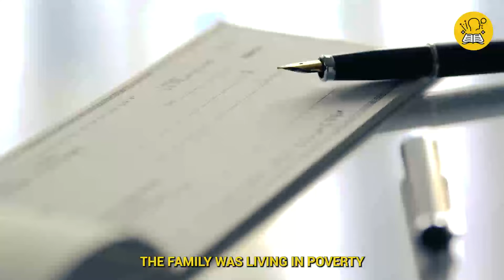Hungry Teen Accepts Strangers Offer For Ride Not Knowing Hes Going To Change His Home Forever